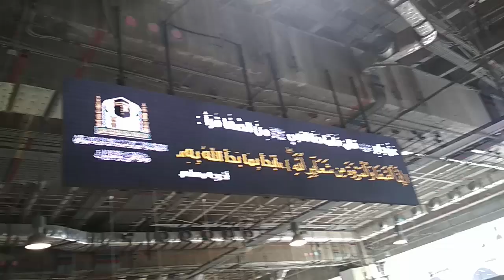কি আছে সাফা মারওয়া পাহাড়ে, কেন এতো মর্যাদা ।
সাফা-মারওয়া মক্কায় অবস্থিত প্রসিদ্ধ দুটি পাহাড়ের নাম। সাফা-মারওয়া, হাজেরা, ইবরাহিম খলিল ও শিশু ইসমাঈল (আ.)—এই নামগুলো একই সুতায় গাঁথা। হজ ও ওমরাহর সঙ্গে এই পাহাড় দুটির আছে নিবিড় সম্পর্ক। হজ ও ওমরাহর অংশ হিসেবে এই দুই পাহাড়ের মাঝে সাতবার সাঈ বা আসা-যাওয়া করতে হয়।

আল্লাহ বলেন, ‘নিঃসন্দেহে সাফা ও মারওয়া আল্লাহ তাআলার নিদর্শনগুলোর অন্যতম। সুতরাং যারা কাবা ঘরে হজ বা ওমরাহ পালন করে, তাদের পক্ষে এ দুটিতে প্রদক্ষিণ করাতে কোনো দোষ নেই। বরং কেউ যদি স্বেচ্ছায় কিছু নেকির কাজ করে, তবে আল্লাহ তাআলার অবশ্যই তা অবগত হবেন এবং তার সে আমলের সঠিক মূল্য দেবেন। ’ (সুরা : বাকারা, আয়াত : ১২৮)

যেভাবে শুরু হয় সাফা-মারওয়ায় সাঈ

মক্কা নগরীতে তখন কোনো বসতি ছিল না। চারপাশে শুধু মরুভূমি। বালুর এই বিশাল সাগরে কোথাও কোনো মানুষের আনাগোনা নেই। সে সময় আল্লাহ তাআলার হুকুমে ইবরাহিম (আ.) তাঁর স্ত্রী হাজেরা ও পুত্র ইসমাঈলকে সেখানে রেখে আসেন। তখন স্ত্রী ইবরাহিম (আ.)-কে বলেন, হে ইবরাহিম! আপনি আমাদের কার কাছে রেখে যাচ্ছেন? ইবরাহিম (আ.) বলেন, আল্লাহর কাছে। হাজেরা বলেন, আমি আল্লাহর প্রতি সন্তুষ্ট।

হাজেরা (আ.)-এর কাছে অল্প কিছু খাবার ও পানি ছিল। যখন খাবার ও পানি শেষ হলো, কাঠফাটা রোদ, উত্তপ্ত বালুকণা আর তৃষ্ণার্ত ইসমাঈলকে দেখে হাজেরা ব্যাকুল হয়ে যান শিশুপুত্রের তৃষ্ণা নিবারণের জন্য। তিনি দিগ্বিদিক ছুটে বেড়ান। পিপাসায় কাতর ইসমাঈলের জন্য একফোঁটা পানি নেই। এমন পরিস্থিতিতে কী করবেন হাজেরা! অস্থির হয়ে তিনি ছুটে চলেন পাহাড়ের দিকে। একবার সাফা পাহাড়ে আরোহণ করেন, আবার সেখান থেকে নেমে আসেন। আর ফিরে দেখেন নিজের কলিজার টুকরা শিশু ইসমাঈল এখনো বেঁচে আছেন কি না? ঢালুতে এসে কলিজার টুকরা তাঁর চোখের আড়াল হয়ে যেত, তাই তিনি দৌড়ে পার হন, আর আরোহণ করেন মারওয়ায়। এভাবে তিনি সাতবার দৌড়ান। মহান আল্লাহর কাছে হাজেরা (আ.)-এর এই দৌড় এতটাই পছন্দ হয়েছে যে উম্মতে মুহাম্মদির জন্য তা অবধারিত করে দিয়েছেন।